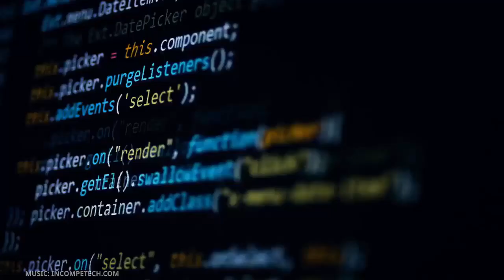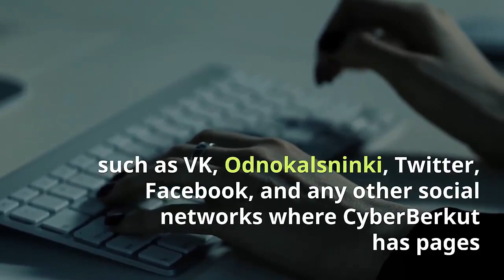Cyber Berkut, 3 Minute Profile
QUESTION — What content would you like to see on our website and YouTube channel?                        Post in comments section of this video!

Cyber Berkut  is a hacktivist group that target: Ukraine and allied nations, the “Right Sector”, “neo-fascism and neo-nationalism”, NATO and allies. For example NATO website in late March 2014, Polish websites in August 2014, Ukrainian Ministry of Defense in October 2014, and German Government websites for several hours (Parliament and Chancellor Merkel) – Jan 7, 2015